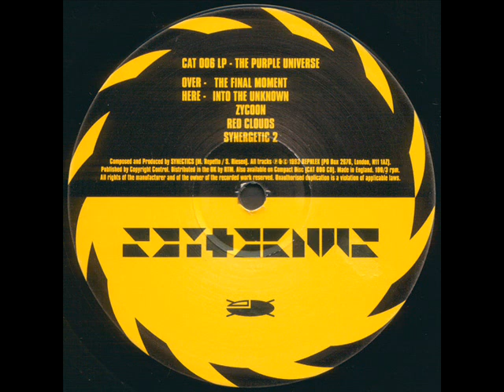Synectics - Synergetic 2 [1993]